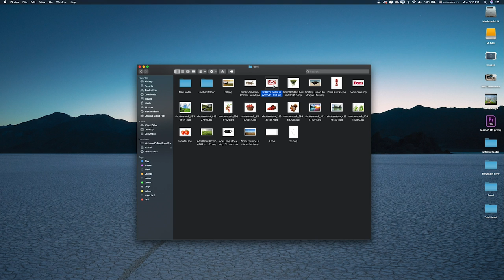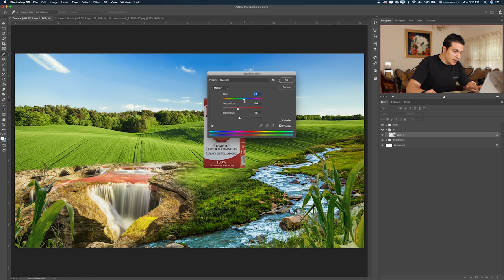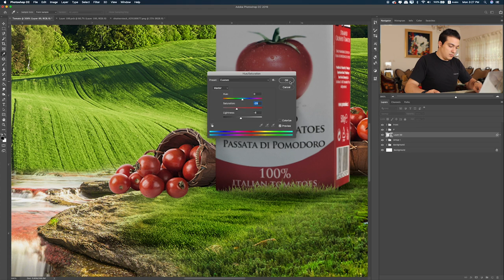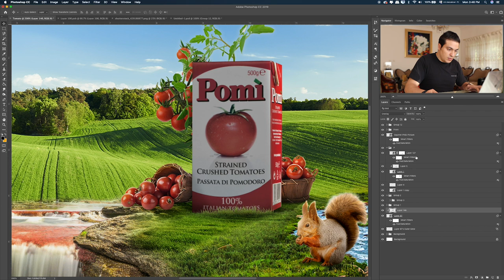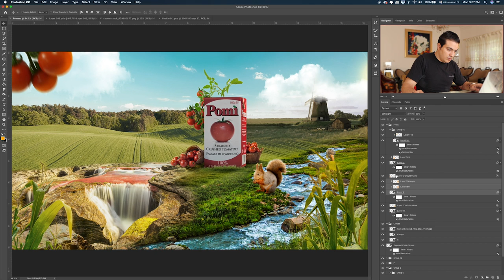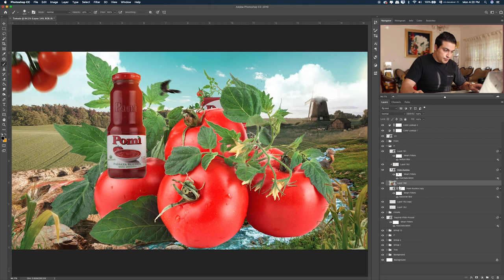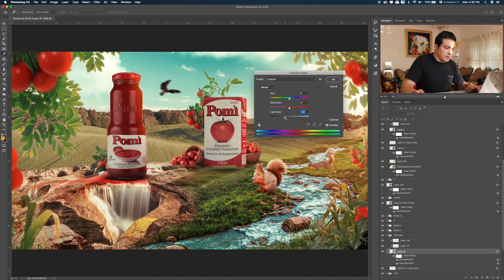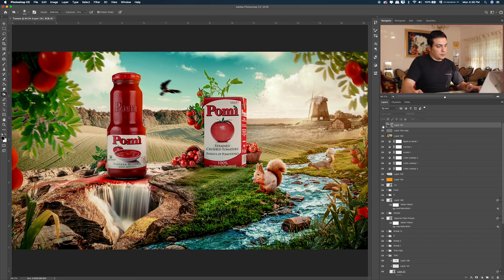Learn how to make Ketchup Flat Advertising Synthesis on Photoshop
This lesson is mainly about Ketchup Flat Advertising Synthesis, using Photoshop to create a fantasy world by manipulating pictures together.

Have fun!